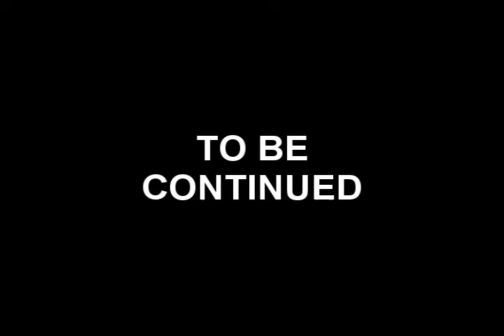Over Rated Movies Part 5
Now we go into categories and Musicals